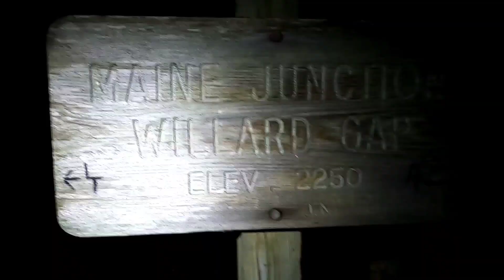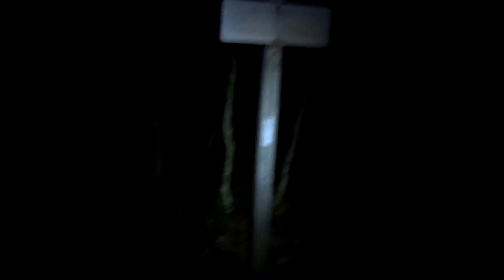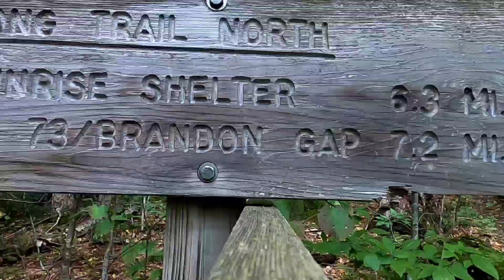The Long Trail: Day 8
Left Killington heading towards Waterbury (The home of Ben & Jerry's, a staple in our house)

My Book Info:
Pushing North: Tame the Mind, Savor the Journey

This book tackles the mental struggles humans face when on long-distance and long-duration events like a thru-hike. There is a lack of mental literature focused on our hiking community and this book will help fill the gap.

If you are like me, I read books like "Appalachian Trials" by Zach Davis before my hike. It was awesome and helped tremendously, but we need even deeper perspectives to increase the success rate of aspiring thru-hikers. 75 percent don't make it and their mental chaos, I argue, is the biggest reason.

This book is a must for every human faced with tough challenges in their lives (AKA all of us). It will help you gain awareness of what is happening in your mind and why. It will also give you the tools to control the chaos and find more fulfillment in the journey.